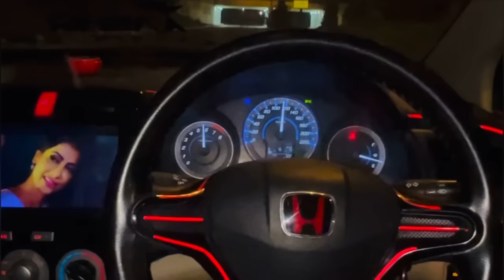Apas mein lrae ho gaye..!🥲 || Islamabad Police ne pkr lea💔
Second Youtube Account. 👇🏻
Business account link👇🏻
Kings Modifications
location is also available on google map with the name of Kings detailing